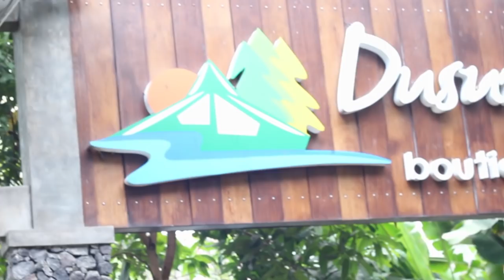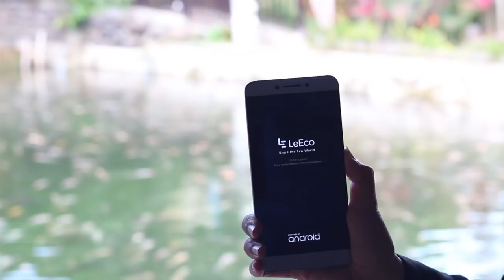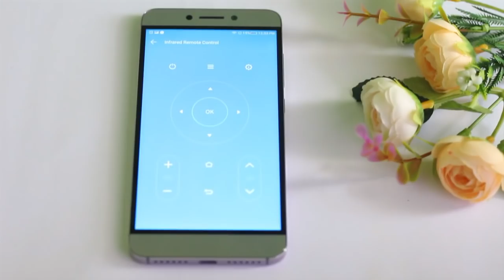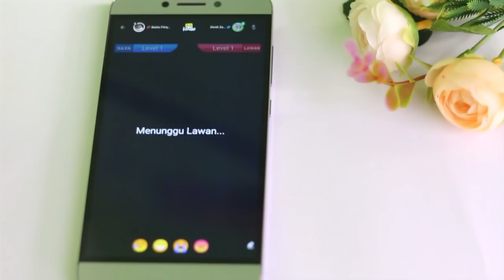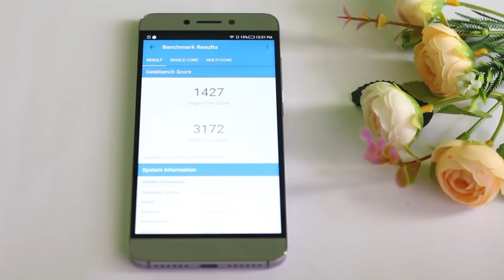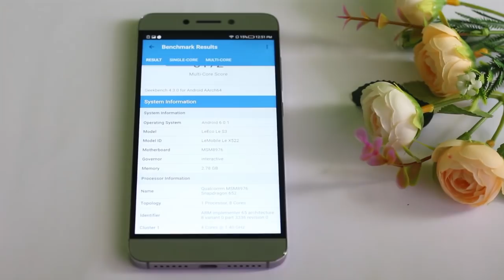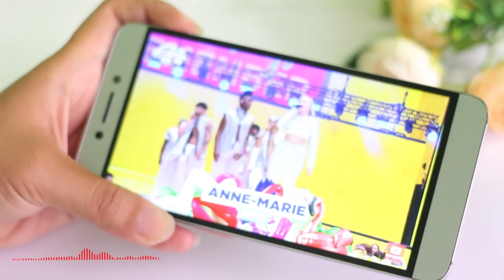Unboxing dan Hands on LeEco LE 2 (X522) Harga 1 Jutaan!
Unboxing dan Hands on LeEco LE 2 (X522)

Tertarik untuk memiliki ponsel ini? Langsung aja klik link di bawah ini untuk proses pembelian yang terpercaya 👇
Mau dapat cash back? Gunakan kupon ini : GB929CP04 bisa lebih hemat 450 ribu! Berlaku sampai tanggal 7 Oktober 2018, Asik kan? Yuk langsung di order.